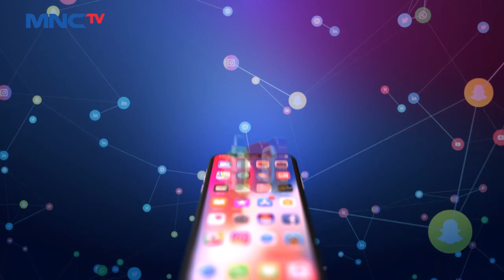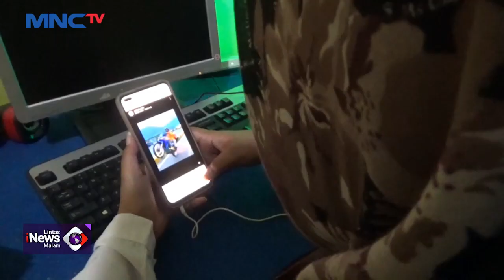Pasangan Kekasih di Palopo Lakukan Atraksi Freestyle di Jalan Raya LintasiNewsMalam 09/01